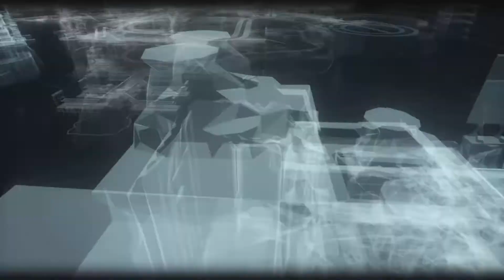BATMAN ARKAM KNIGHT - WHO IS THE ARKAM KNIGHT? - PART 2